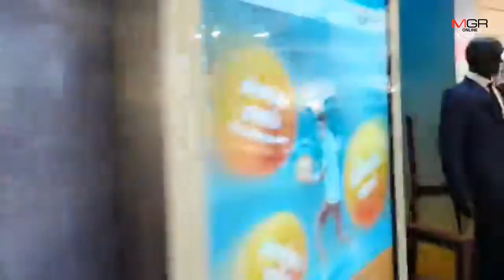พลิกโฉมวงการ! ฮอนด้า เปิดตัว NEW ADV150 สตรีทแอดเวนเจอร์ เอ.ที. ครั้งแรกในเมืองไทย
26/10/2019 พลิกโฉมวงการ! ฮอนด้า เปิดตัว NEW ADV150 สตรีทแอดเวนเจอร์ เอ.ที. ครั้งแรกในเมืองไทย